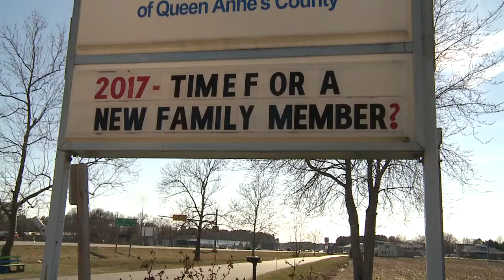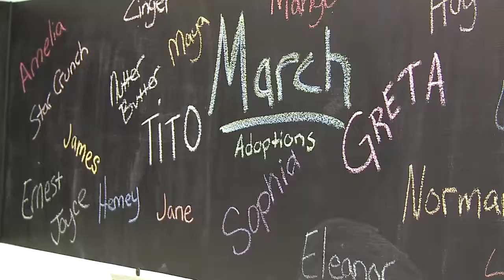Cool one-eyed pirate cat and Redd!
Adopt some love at the Animal Welfare League of Queen Anne's County today!